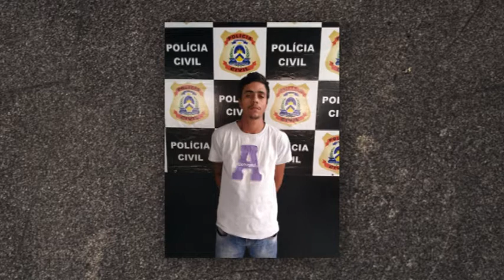Homem é preso acusado de ser mandante de um assassinato no Setor Raizal em dezembro de 2017